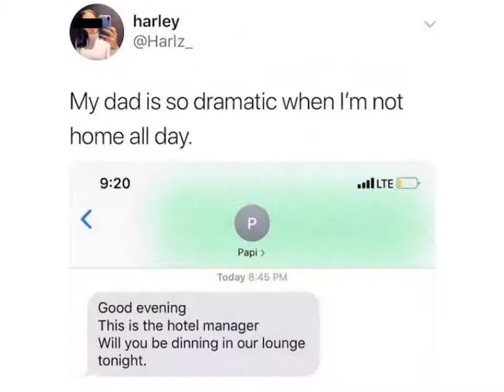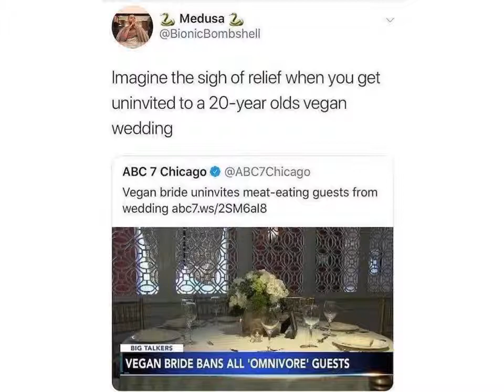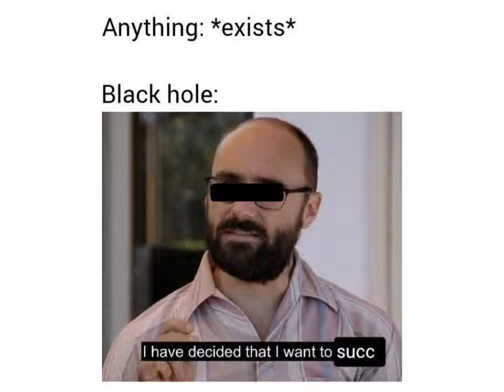Rabbit's Memes - Mix